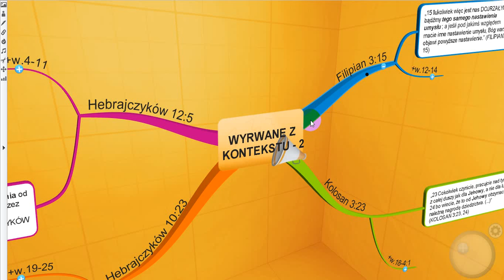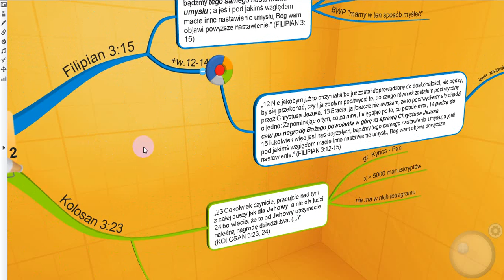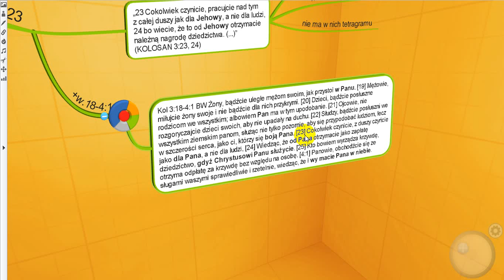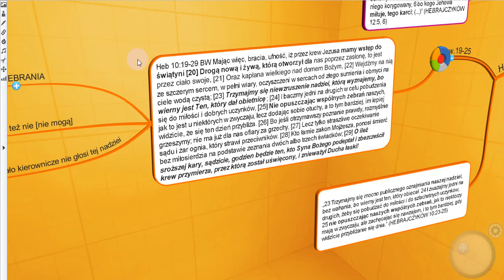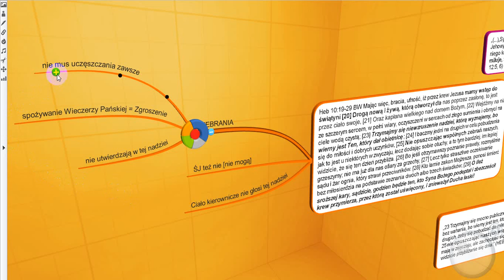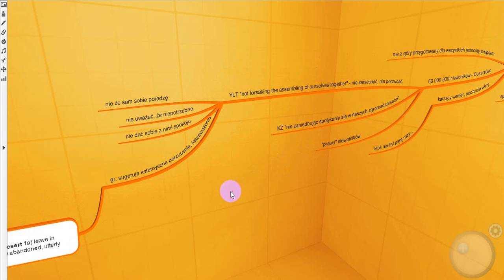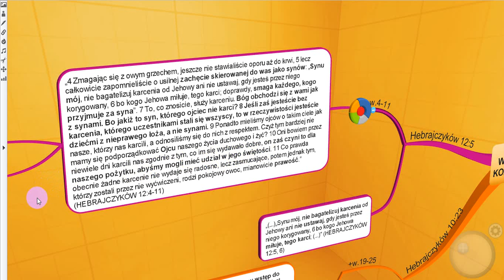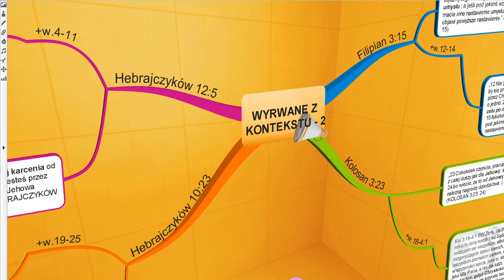Świadkowie Jehowy - wyrwane z kontekstu — 2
Świadkowie Jehowy czytają Biblię wybiórczo. Uważają, że niektóre wersety odnoszą się do nich, a reszta [mówiąca o życiu niebiańskim itp.] do ich elity - ostatka ze 144000, czyli wg nich kilkunastu tysięcy ludzi na ziemi.

Ale czy można w ten sposób czytać Biblię? Jak wygląda przykładowa taka interpretacja według nich? Jak bardzo uwzględnienie kontekstu zmienia sens odczytanych słów? Jakie ważne myśli pomijają i jakie przynosi to skutki?

Czasami słyszy się, że świadkowie Jehowy wyrywają z kontekstu, ale ani ludzie postronni ani nawet sami świadkowie nie wiedzą, do jakiego stopnia jest to praktykowane.